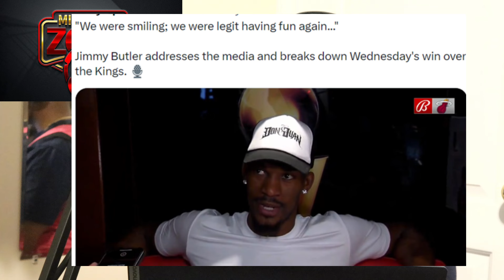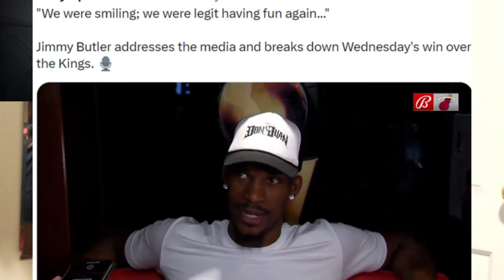MIAMI HEAT NEWS!! JIMMY BUTLER SAID THE MIAMI HEAT ARE HAVING FUN AGAIN!!